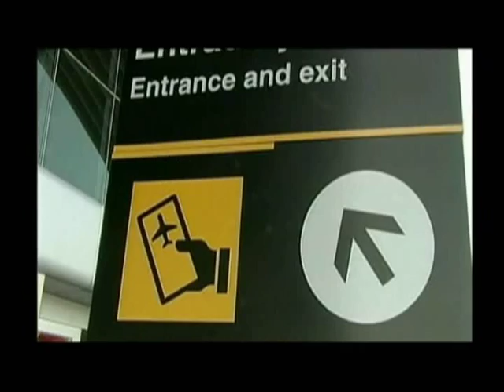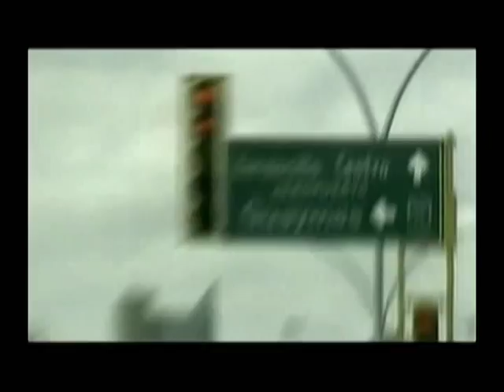cd obregon, orgullosamente cajemense parte 1